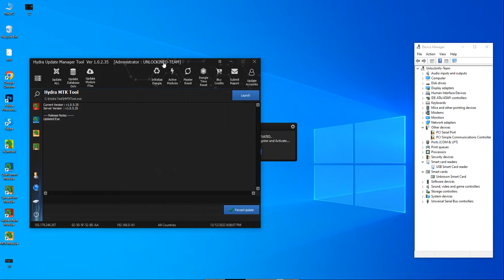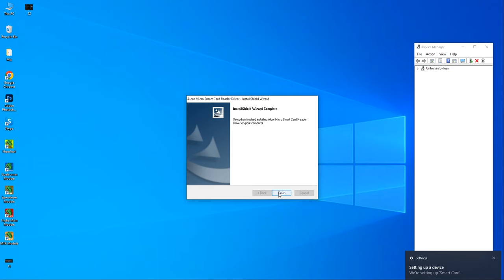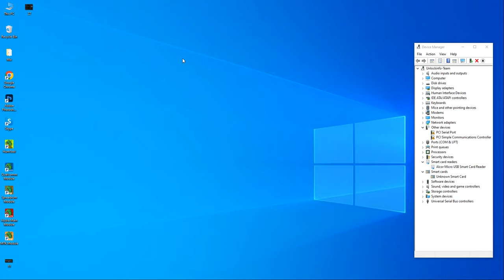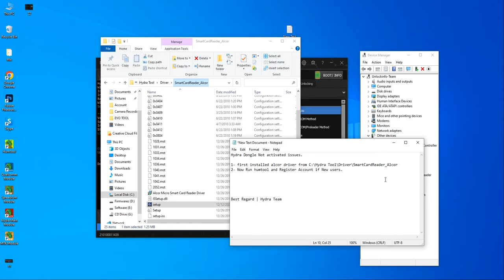Hydra Dongle Not Activated or Driver Issues Fix